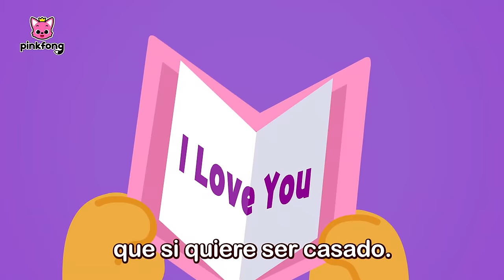[📺TV] Cantemos las Mejores Canciones Infantiles para la Primavera🌸 | Pinkfong en español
¡Cantemos y bailemos con las mejores canciones infantiles en español!

00:00:00 ¡Cantemos juntos!
00:00:06 Baile del Tiburón Bebé
00:01:31 Bebés Monstruo Sí, Papá
00:04:42 Deditos Monstruo de Halloween
00:07:49 La Granja de Pinkfong
00:10:33 Soy un Gato Gordito
00:12:45 La Hormiguita
00:15:44 Respetar y Cuidar las Cosas
00:17:57 ¡Ayuda, Ayuda!
00:20:57 Esta Es la Sabana
00:22:15 ¿Quién Hizo Pis en el Saco de Dormir?
00:25:04 Estaba el Señor Don Gato
00:28:03 Camiones Salvajes, los Mejores Villanos
00:31:23 Somos los Super Rescatadores
00:34:57 Tiburón Bebé Más y Más
00:36:22 Atrapemos a los Ladrones
00:38:26 No Volveré a Engañar
00:40:30 Aprendamos Ir al Baño Solos
00:42:45 Todos los Patitos
00:45:47 La Rana Cantaba Debajo del Agua
00:48:44 La Cucaracha
00:51:36 ¿Dónde Están los Dinosaurios?
00:53:02 Señora Vaca
00:56:07 Juguemos en el Bosque
00:59:09 Brooklyn Está Atrapado
01:09:01 El Mecánico Habilidoso
01:11:46 Autobús de Halloween
01:21:13 ¡Aquí Estás! Tiburón Bebé Niñero en el Parque Temático de Dinosaurios
01:29:36 Dentista Pinkfong
01:31:39 Yo Tengo una Casita
01:34:31 Tiburón Bebé Colorear Es Divertido